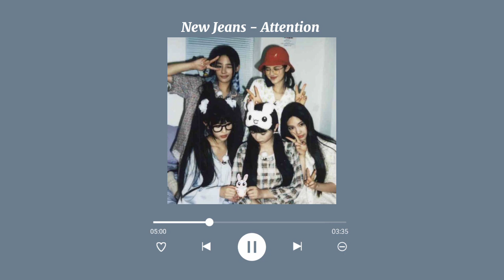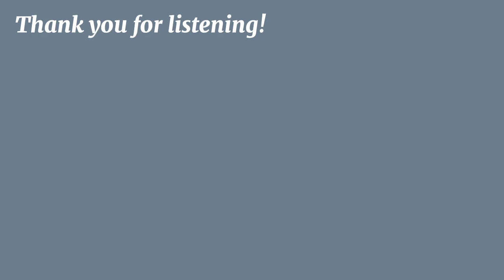[New Jeans Playlist] 🍂 New jeans music playlist that will make you dance ✨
Credits for the music:New Jeans:)